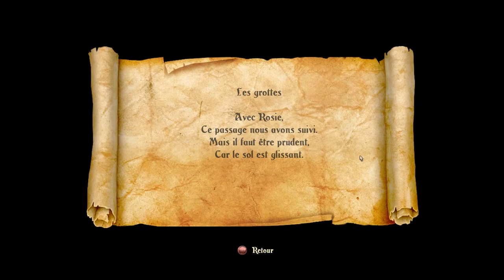Let's Play sur Trine 2 : Des jolies vus mais toujours aussi dur ! Episode 8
Yo les gens episode 7 susu on avance doucement mais surement BREF prochaine vid' minitage Ics et ensuite une petite surprise avec mon ami Dutertre ! ;)